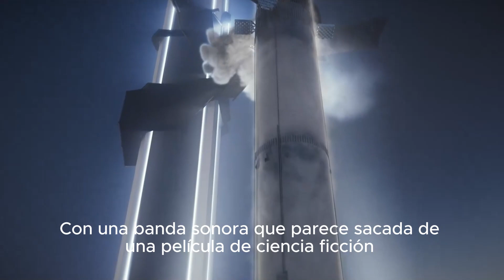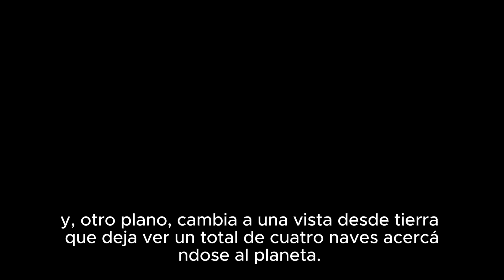El impresionante vídeo que muestra cómo será vivir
El impresionante vídeo que muestra cómo será vivir en Marte, según SpaceX de Elon Musk‍
2024 se presenta como un año importante para SpaceX, la compañía del magnate Elon Musk, que prepara lanzamientos cada 2 días y un nuevo despegue de Starship, el cohete más grande jamás construido. Una gigantesca nave que, tras superar su segundo lanzamiento, ya ensaya para su tercero y que se ha diseñado con el propósito de tiene de llevar al ser humano a Marte. Y, sobre esto último, la empresa ya ha imaginado en un reciente vídeo cómo será vivir en el planeta rojo.
"Starship ayudará a permitir el regreso de la humanidad a la Luna y, en última instancia, enviará personas a Marte y más allá"